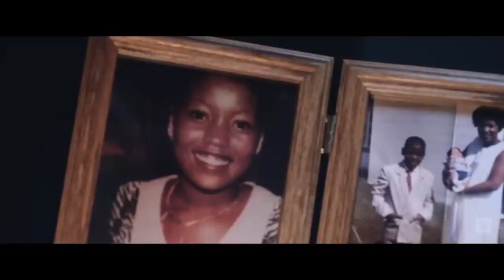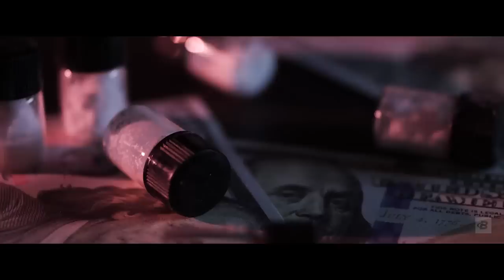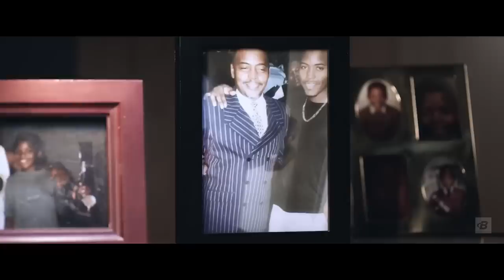Kingmaker The Mike Rashid Story Full Documentary